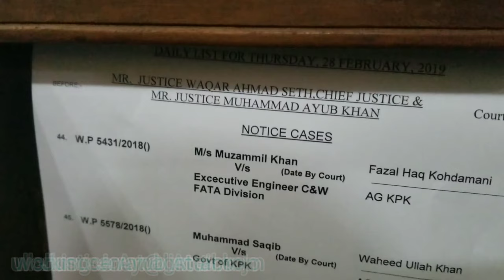Attack on Justice Ayub in Hayat Abad Peshawar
Unknowns armed personal target Justice Ayub  vehicel near Hayat Abad Peshawar ,  in the result of firing Justice Ayub and His Driver Injured . lawyer community condemned  the act and demand safety for community.